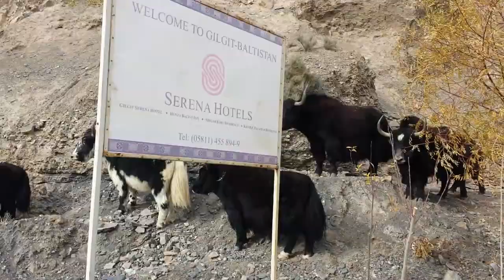Beatiful Cattle in Hunza